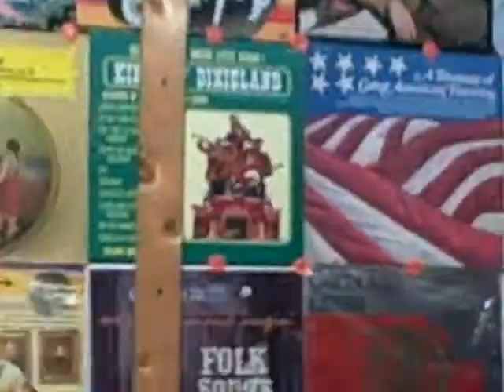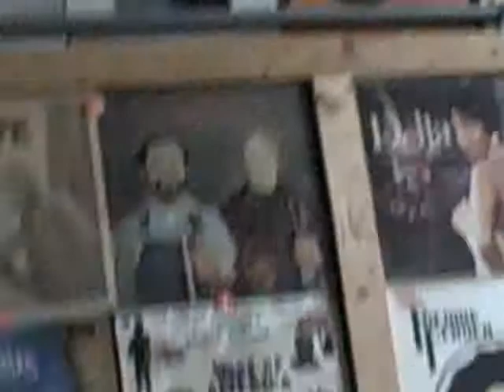JOHN ROOM STUDIO WALK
STUDIO WALK FLOWERS AND JOHN